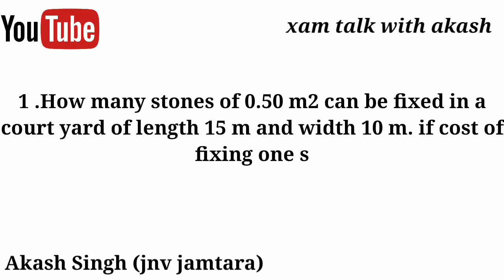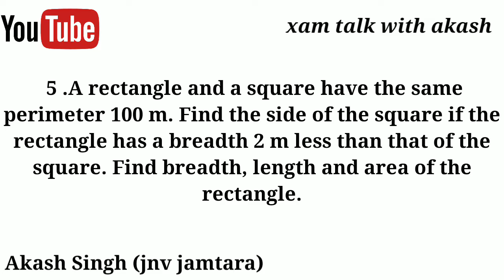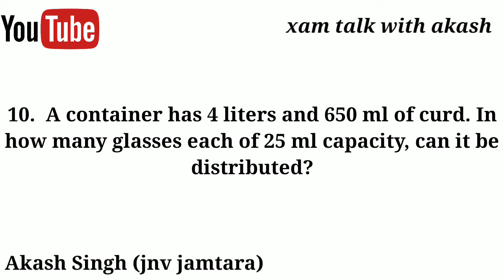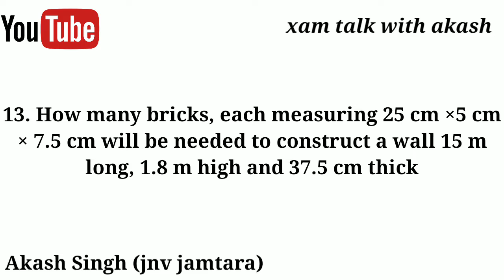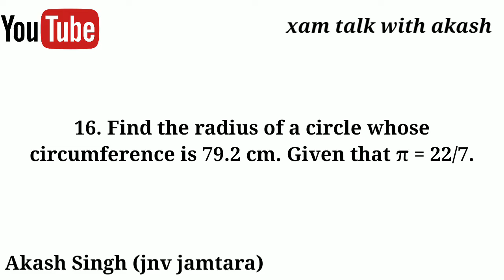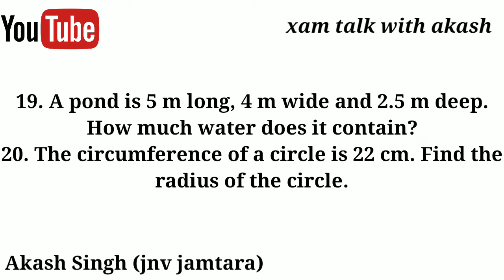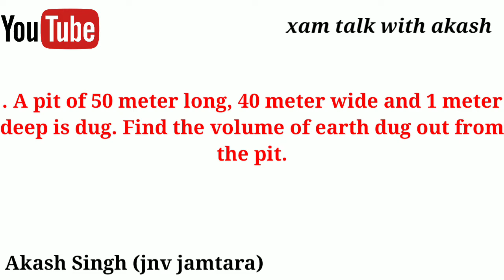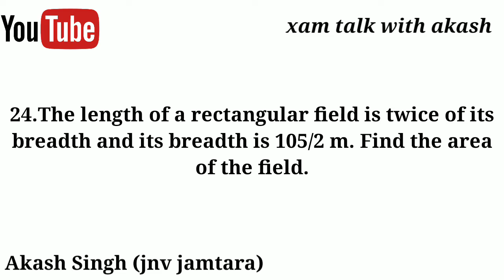Sainik school class 6 most important question maths|xam talk with akash